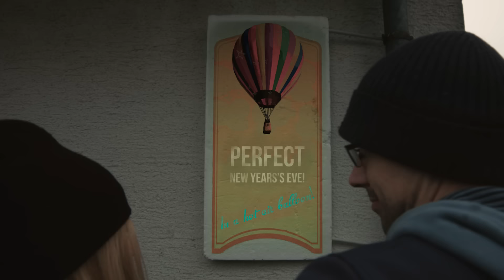Perfect New Year's Eve - (Savršen doček Nove)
Produkcija: Filip Dizdar (MPA Akademija)
Asistent produkcije: Matija Petrović
Režija: Ivan Cesar & Filip Dizdar
Scenarij: Ivan Cesar
Montaža: Filip Dizdar
Make up: Zara Hrvatin
Glumili: Ivan Cesar i Andrea Gubić
Kamera i rasvjeta (Polaznici MPA akademije): Gordan Stojkić, Goran Stojkić, Nina Savić, Toni Kogoj, Stela Pilar, Maša Grbac, Matej Martini, Edo Šturlić, Bojan Barać, Mirta Jušić Dovođa, Marina Aničić Spremo, Valentina Rišavi, Krešimir Kovačec, Ivan Špehar, Ivan Lotar, Tin Jandrašek, Vlado Belanović, Hrvoje Wachter, Darko Pavor